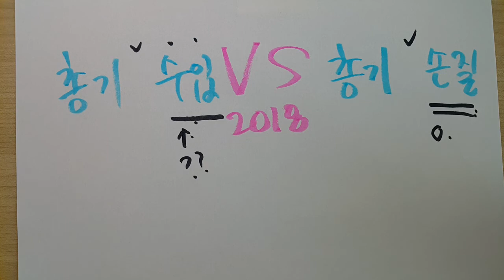총기 수입 vs 총기 손질